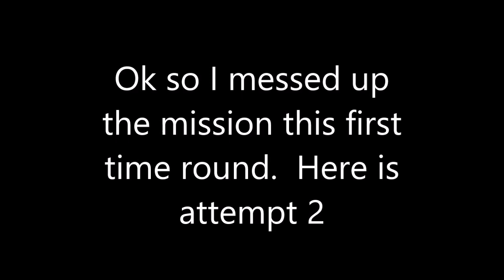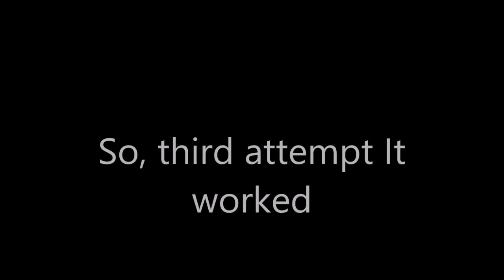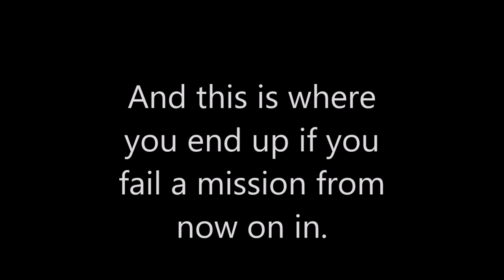Luke, Biff and the Giant Space Lion Part 17: Third Time's the Charm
Just to prove I haven't forgotten about this, joing me for more High Octane, Low Poly action with Wing Commander 3.  I get confused by a ground attack mission and then also a system crash, so this one is a bit short.  Also plot happens.  Quite a bit of plot.